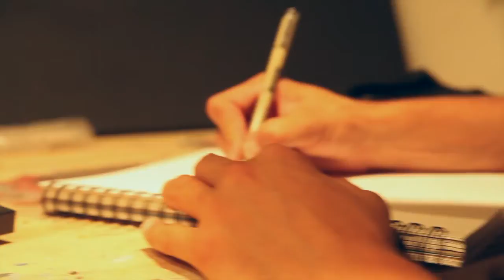s43 Portrait: Greg Mike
Lifestyle Specialist Kenny Burns sits down exclusively with contemporary street artsist, Greg Mike, to discuss his rise to becoming a major figure in the Pop culture history of Atlanta. Mike began painting at the age of 12 and after traveling to places like Miami, New York and Los Angeles in his adult years, decided to bring the same artistic energy and culture he was seeing in those places, to Atlanta.

From the creation of his popular character, Larry Loud Mouth (who he calls his imaginary friend), to being the artistic mind behind projects like "Popstars and Cokeheads," his goal was to fill a void he felt was missing in the Atlanta hipster culture. "We grew up listening to Hip-hop and I grew up doing graffiti... I've been doing graffiti since I was 12 and 13 years old, when I lived up north in Connecticut... I did the solo shows in Miami, then San Francisco and then Altanta. And I thought there wasn't really a street art contemporary scene in Atlanta."

With a void to fill, he opened his own gallery, The ABV Gallery, and has gone on to work with major clients like Facebook, Red Bull and Dr. Pepper to celebrities like Swizz Beats. He recently completed a conteporary wall mural for Facebook's Atlanta office and discusses his process for creating larger works like murals and wall coverings. Burns closes the interview with the question, "So what would you tell people who are artists that feel like their art might not be enough?" Mike responds, "Just keep pushing. Hard work, you know. I always say... if somebody is doing something, make sure you do it different. You don't want to come out replicating or duplicating. So just make sure you stick with it. It takes people a lot of time and years to distinguish their style and develop their craft... Nothing is an overnight success."

Check out the exclusive Studio 43 Portrait above and for more information on Greg Mike, visit him online at gregmike.com.

Directed by Ben Styles